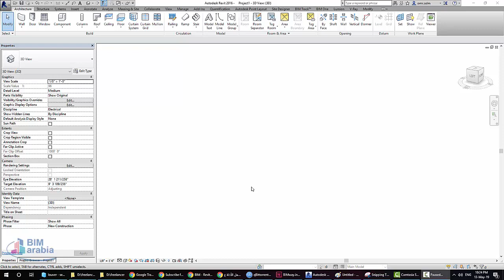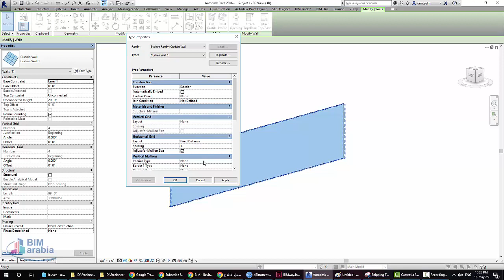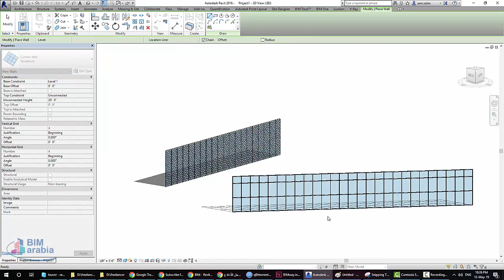BIM Revit Tutorial Louver Curtain Wall